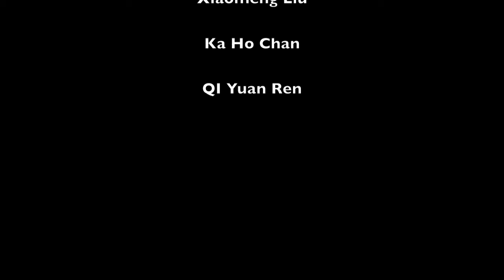IAT P3 Xiaomeng Liu Ka Ho Chan